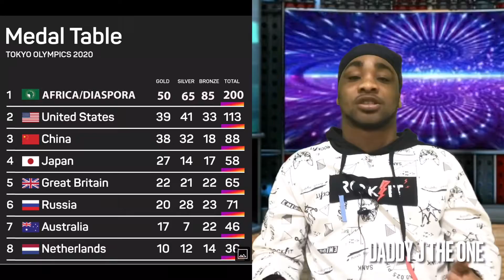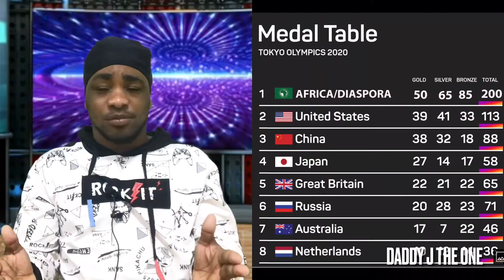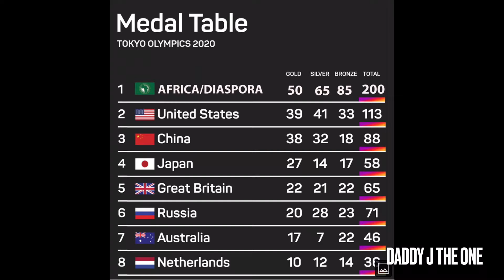Africa Ranked 1st 🥇 In The Just Ended Tokyo Olympics// Why Is Africa Not A Country ?